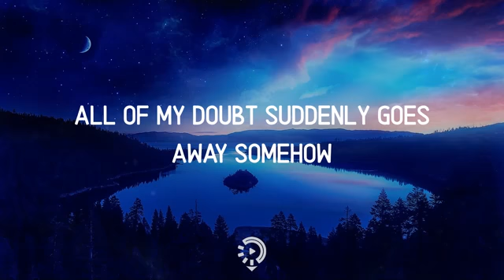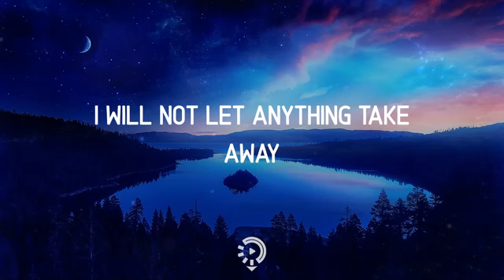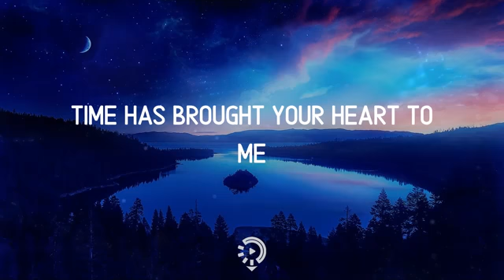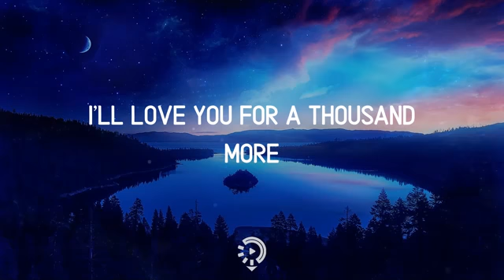Christina Perri a thousand years lyrics